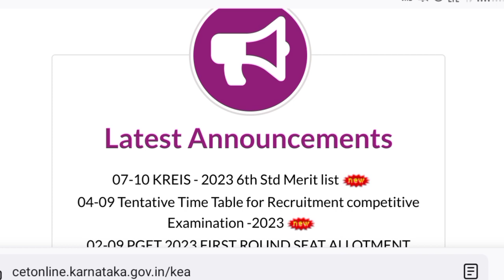KCET - NEET Second Round Option Entry 2023 | KCET-NEET Results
KCET First Round Results Announced 🎉💥 | KCET First Round Results | KEA Results

firstround NEET KCET MBBS | Osh State University MBBS Course

KCET NEET OPTION ENTRY TODAY OR TOMORROW..?|KCET NEET COUNSELLING2023|KCET 2023 UPDATE|KCET

kcet 2023_updates_for_all_students_kcet_important
-update
how_to_make_option_entry_for_kcet 2023
how_to-give_priority_numbers_to_college_during_op
tion_entry
#50-1 lakh_rank_students_seat
kcet important_updates_for_all students
kcet update_today_@MahiUpdates
how_to_get _top_engineering colleges_for_50_lakhLr
ank
how _to_get_top_engineering_college_in_kcet_2023
how_to-get _top_engineering_kcet_2023_above_50_
1lakh_rank

kcetoptionentry2023 demo
karnatakaneet2022 cutoffstatequota
III
Aug 3
2023
KCET NEET OPTION ENTRY TODAY OR
TOMORROW..?|KCET NEET COUNSELLING
2023|KCET 2023 UPDATE|KCET